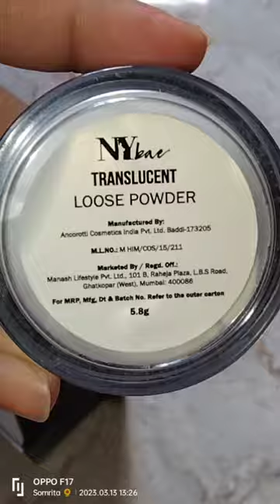Ny Bae Translucent powder